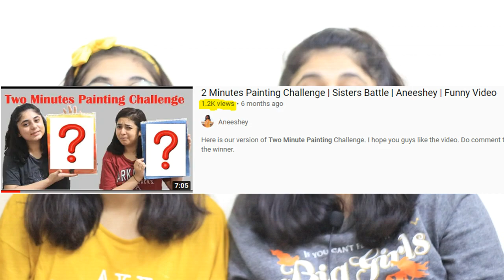I PAINTED MY SHIRT | ft. Aneeshey | Acrylic Colours | Funny Video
So We Painted our shirt with acrylic colours and it gave us unexpected result. Shirt looks amazing and i actually wear it now LOL.